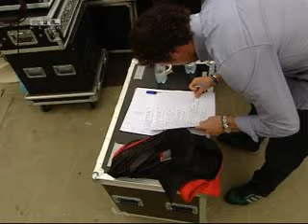Gianni Morandi - Mázs (Budapest)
Gianni Morandi és Mészáros Árpád Zsolt az In ginocchio da te c számot énekli a Margitszigeti próbán